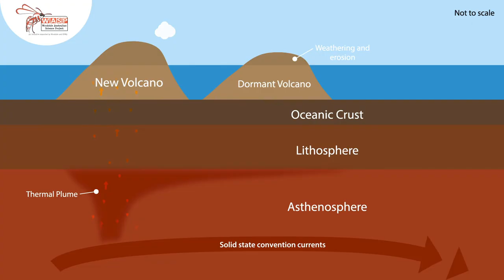Hot Spot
What happens at hot spots? This short animation highlights some of the major features.